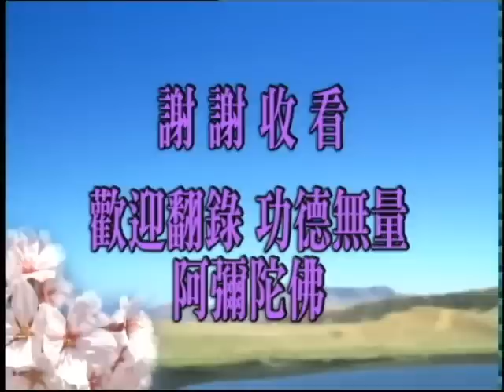25/02/2009 - 净空法师对净宗同修的开示: 修行的方法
啟講於澳洲淨宗學會  編號：21-516   共一集